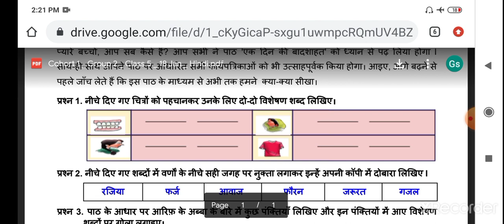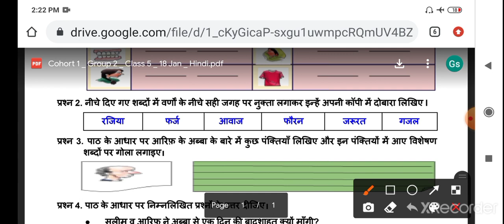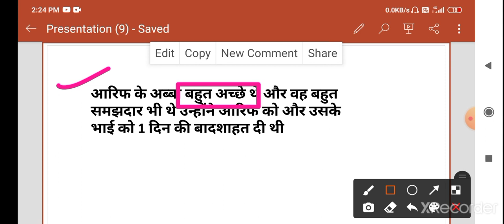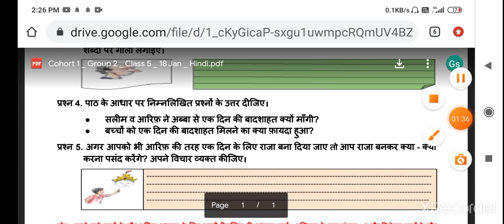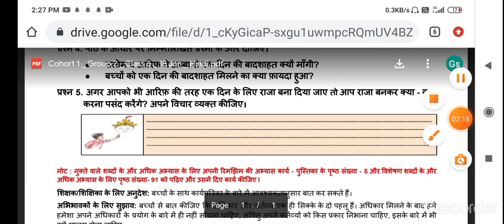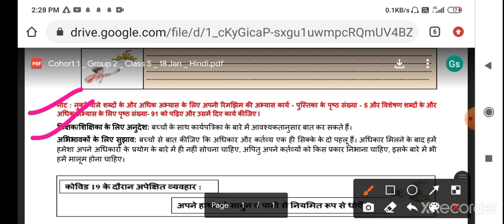5th CLASS DOE WORKSHEET NO. 147 Class 5th | 18-01-2021 | DOE CBSE | NCERT BOOKS DELHI | HINDI